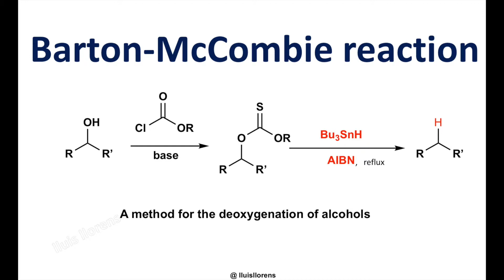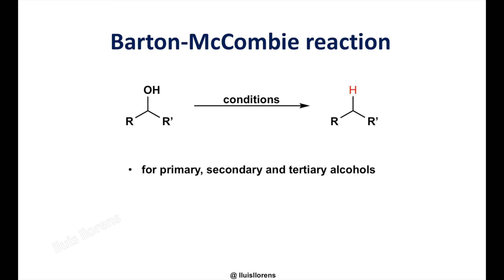Barton-McCombie Reaction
The Barton-McCombie Deoxygenation is a reaction in which a hydroxy-functional group in an organic compound is replaced by a hydrogen atom to give an alkyl group. The alcohol is first transformed into a thioxoester that is then exposed to n-Bu3SnH and AIBN in refluxing toluene.

Reaction mechanism:
1. The alcohol is first converted into a thioxoester or xanthate ester.
2. Homolytic cleavage of AIBN generates the radical species that
deprotonates the tributylstannane.

3. The tributylstannyl radical abstracts the xanthate group.
4. The resulting alkyl radical deprotonates another tributylstannane
 generating the deoxygenated product and a new radical species.

Experimental procedure:
STEP 1: A two-necked round-bottomed flask equipped with a magnetic stirring bar, a rubber septum, and an inlet adapter with a three-way stopcock was charged with the alcohol (1.28 mmol) and dry THF (16 mL). After addition of NaH (76.7 mg, 60% oil dispersion, 1.92 mmol) to the solution at 0 ºC,  the resultant mixture was stirred at 0 ºC for 30 min, and CS2 (386 μL, 6.40 mmol) was added at 0 ºC. After stirring for additional 1 h at room temperature, MeI (395 μL, 6.40 mmol) was added and stirring was continued at room temperature for 24 h. Then, the reaction mixture was concentrated under reduced pressure to give a crude material, which was purified by silica gel column chromatography (hexanes-acetone = 2:1) to afford the product (1.17 mmol, 91%).

STEP 2: A round-bottomed flask equipped with a magnetic stirring bar and an inlet adapter with a three-way stopcock was charged with the substrate (1.15 mmol) and dry toluene (80 mL). To the solution, AIBN (38.0 mg, 230 μmol)  and n-Bu3SnH (620 μL, 2.30 mmol) were added at room temperature.  The reaction mixture was stirred at 90 ºC for 4 h, until complete consumption of starting material. The reaction was quenched with saturated aq NH4Cl. The reaction mixture was extracted with ethyl acetate three times. The combined organic extracts were washed with brine, dried over anhydrous sodium sulfate, and filtered. The filtrate was concentrated under reduced pressure to give the crude material, which was purified by silica gel column chromatography (hexanes-acetone = 3:1) to afford the desired product (1.07 mmol, 93%) as a colorless oil.

Seminal publication:
J. Chem. Soc., Perkin Trans. 1, 1975, 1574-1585.